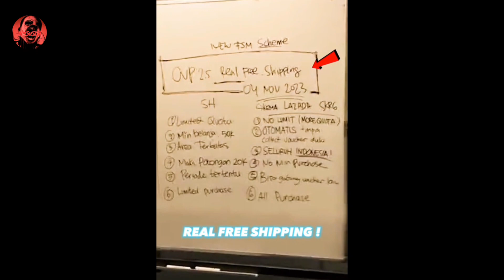UNUTAMAYACAĞINIZ paranormal olaylar gerçek cin görüntüleri - cin görüntüsü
unutamayacağınız paranormal olaylar cin görüntüleri cin görüntüsü. videoların bir çoğu canlı yayında çekilmiş videolardir. kurgu olma ihtimali az olan videolardir lütfen videou sonuna kadar izleyin ve abone olmayı unutmayın teşekkürler iyi seyirler dilerim.